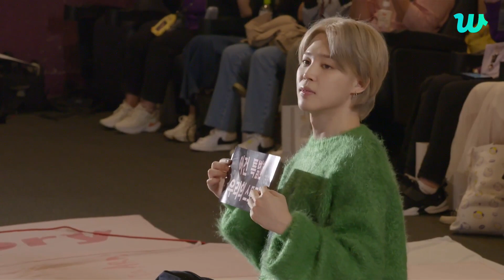[SUB] Jimin's Production Diary 'SPECIAL TALK with JIMIN' 💜🐥💜